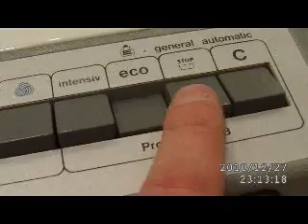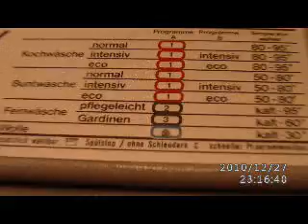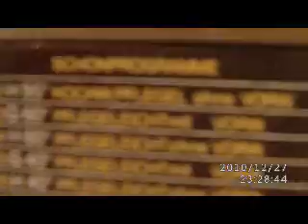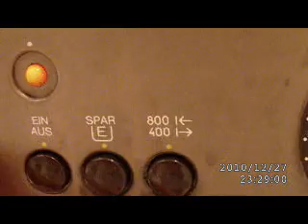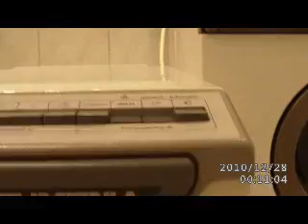Eumenia Baby Nova 350-01 Kochwäsche 95°C Boilwash on cottons 95°C Part 1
hier seht ihr meine kleine eumenia bei der kochwäsche, mit eco und spülstop.im hintergrund wäscht die Privileg Pflegeleicht 40°C, hierfür nimmt sie den hohen wasserstand.auch bei ihr hab ich die eco taste gedrückt, da sonst die hauptwäsche nur sehr kurz ist.im Pflegeleicht programm macht sie wie gewöhlich ihre laugenabkühlung, anschließen 2Spülgänge plus weichspülen.sie pumpt nur kurz ab und macht dann auch spülstop.

here you can see mei little eumenia washer.it´s doing a boilwash on cottons 95°C.in the background the privileg is doing a easy care cycle 40°C.it rinses 2 times and a softener rinse.the programm stopes then with a short draining and then it stopes without spinning.